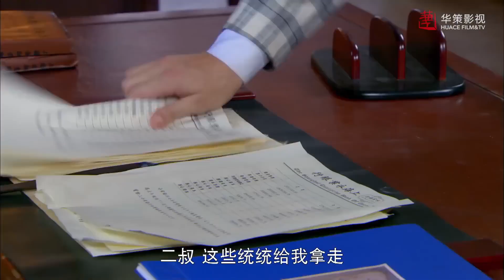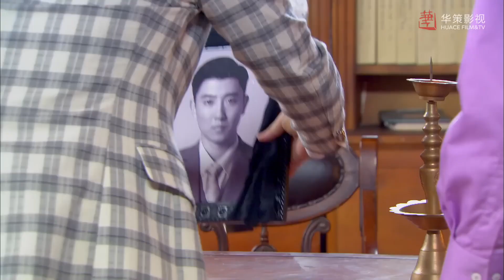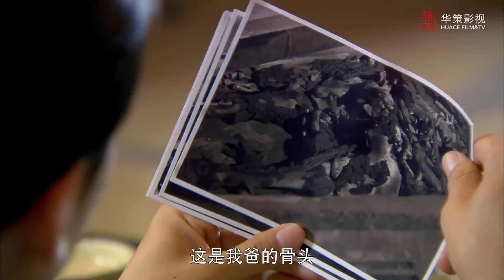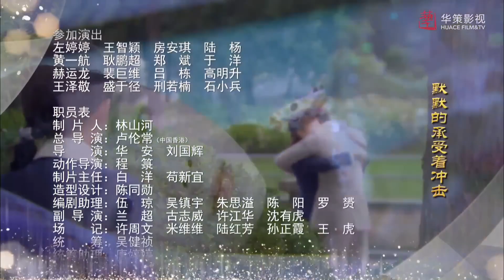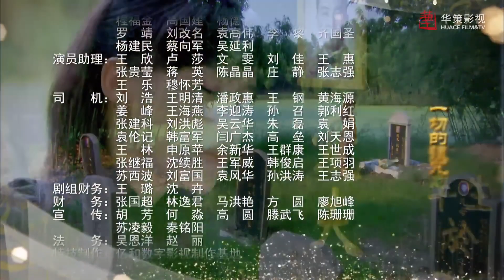ENGSUB 出色民国剧《锦绣倾心》 31｜纯真善良的普通女孩与天才大少爷一起度过数次危机的感动爱情故事